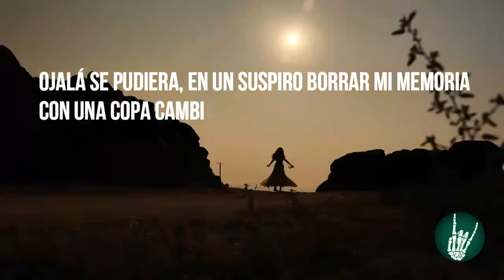Mónica Palencia: Yo no tengo las manos manchadas... por eso vengo a defenderme.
Durante la sesión de la Comisión de Fiscalización de la Asamblea del 30 de septiembre, para la actuación de la prueba testimonial de cargo y descargo. La Min. Mónica Palencia dijo que “no me allano y denuncio todas las inconstitucionalidades que se han venido acumulando, Palencia criticó la decisión de la Comisión de unificar el juicio planteado por el As. Berrezueta con el de la As. Cabezas, porque considera que no son conexos.
Luego de suspendida la sesión, mientras se retiraba la ministra, la as. Paola Cabezas habló de las "víctimas de esta señora", señalando a Palencia, quién respondió: "yo no tengo víctimas, cuidado con lo que hablas de mí. Te lo digo mirándote a los ojos: yo no tengo las manos manchadas de 54ngr3 como tú has indicado, por eso vengo a defenderme"